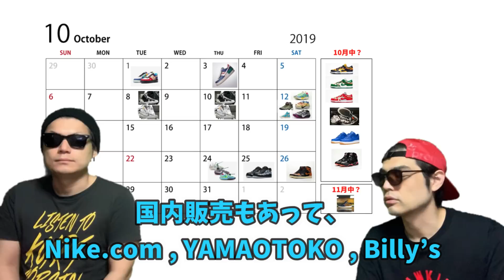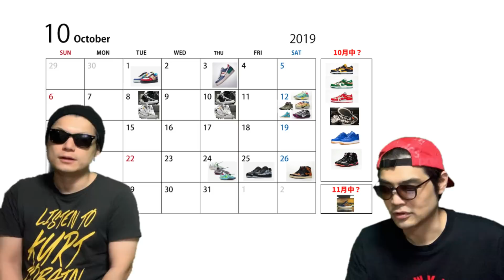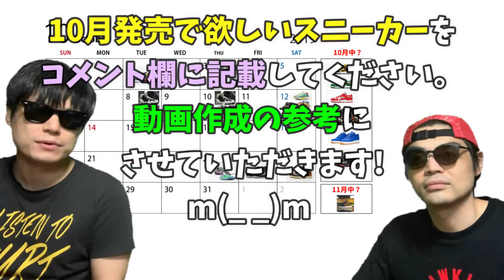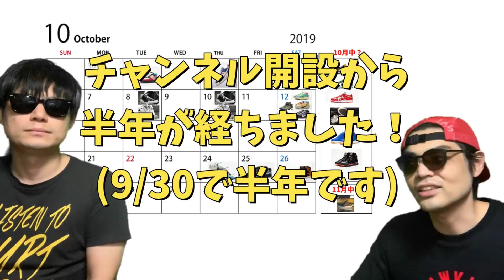2019年10月に欲しいスニーカーは？ナイキ × トラヴィススコット エアジョーダン6, sacai × ナイキ ブレーザーミッド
2019年10月に欲しいスニーカーは？ナイキ × トラヴィススコット エアジョーダン6, sacai × ナイキ ブレーザーミッド , Nike × Travis Scott Air Jordan 6 “Cactus Jack、sacai × NIKE BLAZER MID

2019年10月発売のスニーカーをピック・アップして僕たちが欲しいもの挙げてます。
やっぱり、ナイキ × トラヴィススコット エアジョーダン6, sacai × ナイキ ブレーザーミッドかな？
皆さんの10月解体スニーカーをコメント欄に記載してもらえたら、嬉しいです。

動画の最後の方でコメント入れてますので、よかったら最後までご視聴よろしくお願いいたします。

今後も発売スニーカーの販売場所など明確になったタイミングで動画にしていきますので